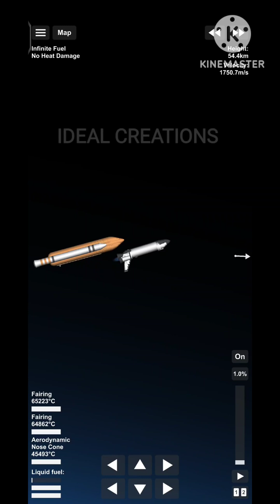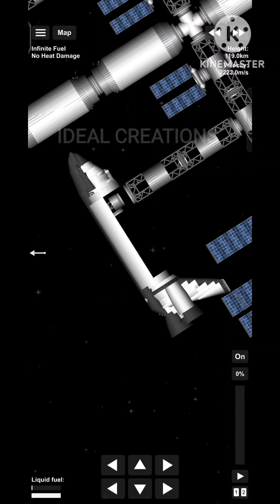Space Shuttle..!!! | Launch to ISS | Spaceflight simulator.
Space shuttle launch to ISS Spaceflight simulator game Ideal creations..